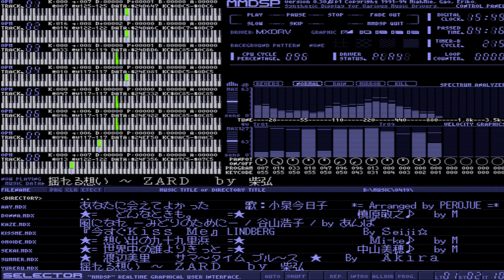【 X68000 】 ZARD 揺れる想い 【 BGM 】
染みる～！

Memory     :12MB+4MB+16MB(X-simmVI+Nereid+MK-HM16)
Hard Disk  :4.3GB(内蔵) (QUANTUM FIREBALL ST4.3)
SLOT       :MIDI(midiori)
           :Nereid(LAN+Memory+USB)
MIDI       :SC-88PRO
S-CONVERTER:XPC-4
CAPTURE    :GAME CAPTURE HD II

Controller:
CPSF Adapter/CPS FIGHTER